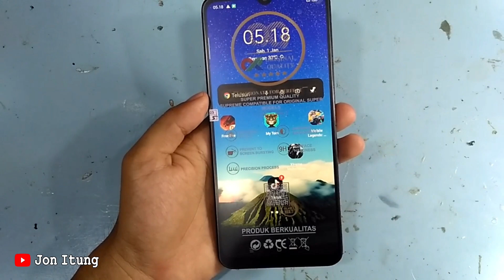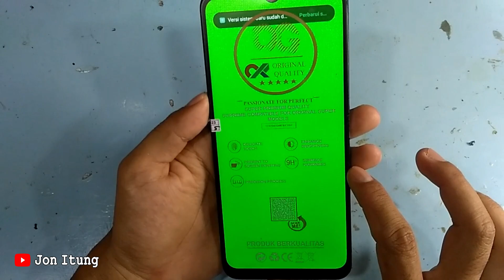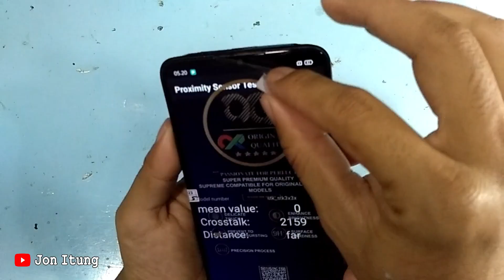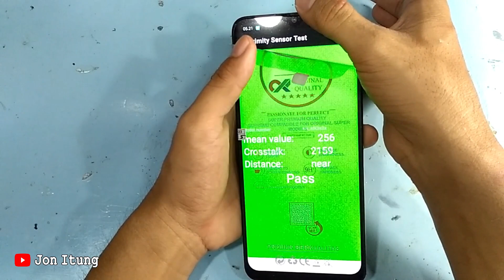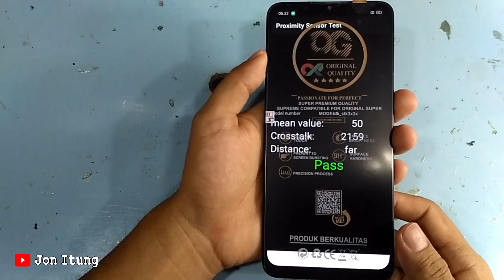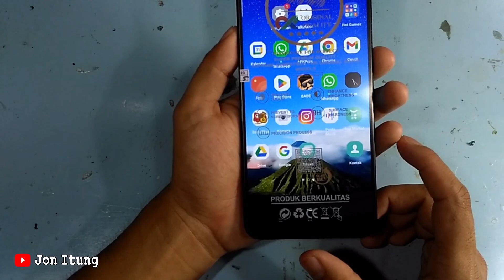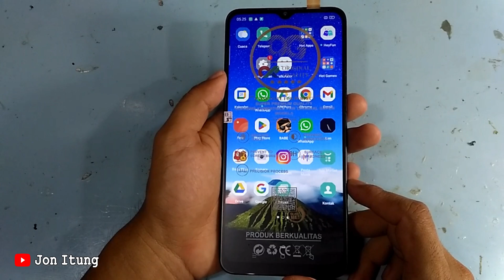Mengecek LCD Touchscreen Hp Oppo A5 2020 Sebelum Dilem Dan Dipasang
Link Pembelian :
LCD TOUCHSCREEN OPPO A5 2020 / A9 2020 / A31 2020 / 5I / 5S / C3 / 6I